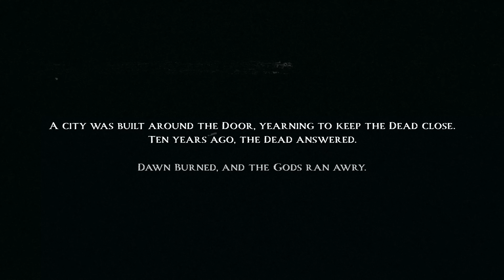Flintlock The Siege of Dawn Story Trailer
"Dawn burned. And the Gods ran awry."
Prepare to confront the relentless fury of the Gods in Flintlock: The Siege of Dawn. Take a first look at the Gods, and learn about their motivations in our latest Story trailer.
Out July 18th on Playstation 5.